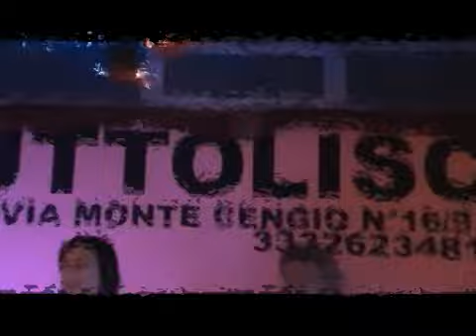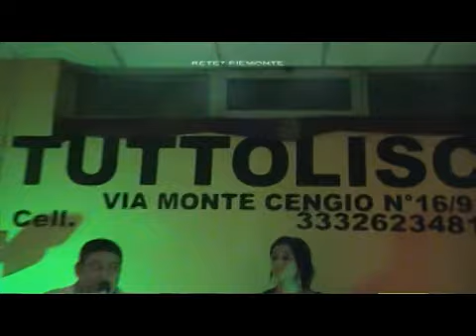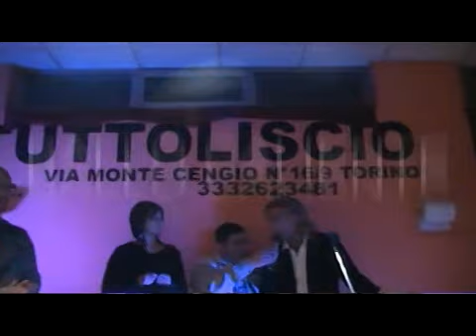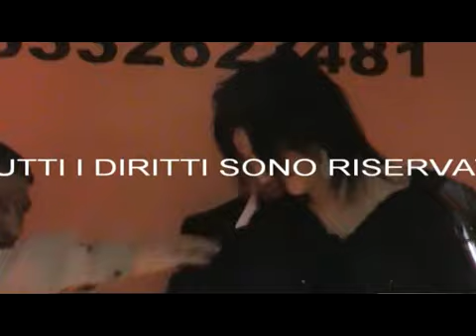FABRIZIO STAMERRA RETE 7 SERATA DI FABRIX ATUTTO LISCIO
Puntata speciale dedicata al cantautore FABRIZIO STAMERRA in arte FABRIX dove ha cantato per RETE 7 PIEMONTE al programma SERATA DI FABRIX A TUTTO LISCIO programma andato in onda a fine novembre 2012 in compagnia della bellissima ballerina e valletta MARIA MUSIO. Ha presentato DJ ROSS con la compagnia particolare del dj UMBERTO MAINARDI alla consolle. in onda dunque sia per la tv locale di RETE7 PIEMONTE e sia su streaming in web per RADIO SPREAKER TORINO TV. tutta da seguire. buona visione a tutti